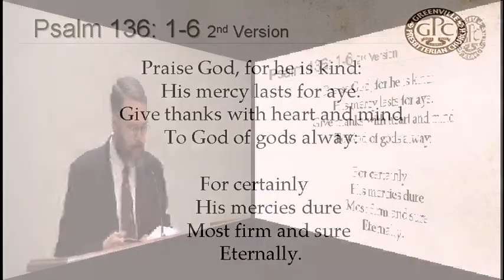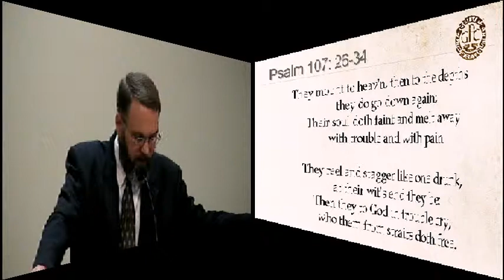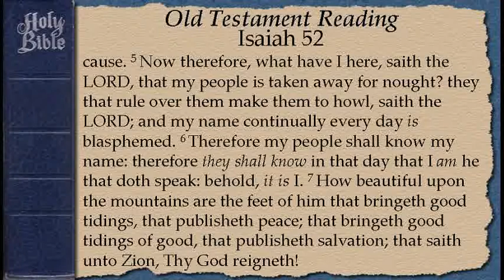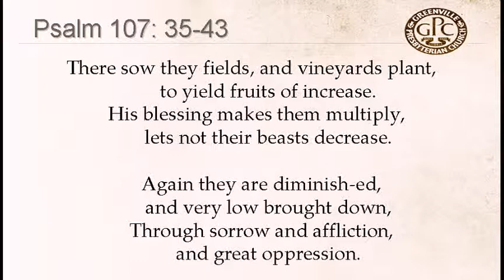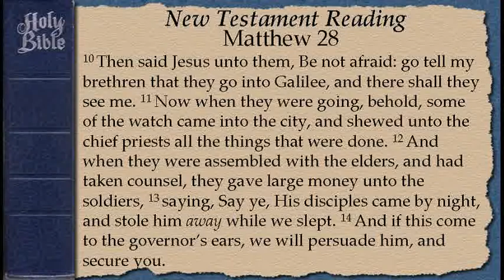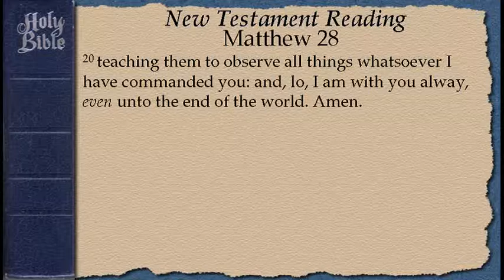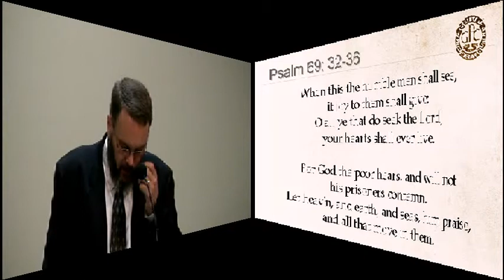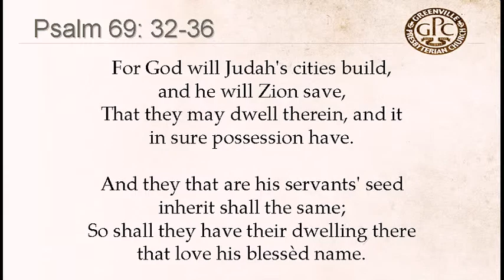May 17 2015 PM The Great Commission